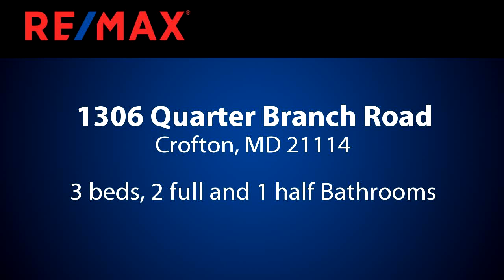Residential for sale - 1306 Quarter Branch Road, Crofton, MD 21114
New 2-car garage townhome near Waugh Chapel Center in Crofton now under construction! The Annapolis has 2,320 Sq Ft. of luxurious living. Main level features a gourmet kitchen that overlooks an oversized great room. Private master suite has a large walk-in closet and spa inspired bathroom with dual vanities.  Bedroom level walk-in laundry room.  1st floor features a large rec room with powder room. Optional Loft / Morning room addition available (makes over 3,000 Sq. Ft. of living area).

Bedrooms: 3
Bathrooms: 2 full and 1 half
Square Feet: 2320
Price: $494,990